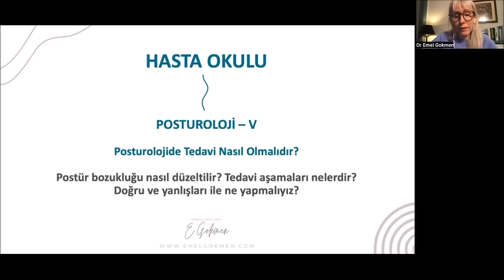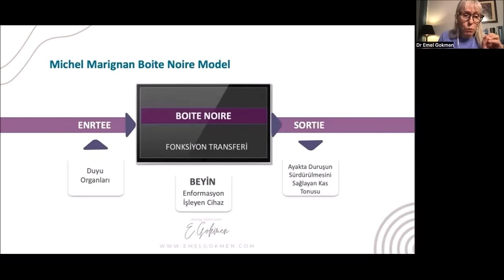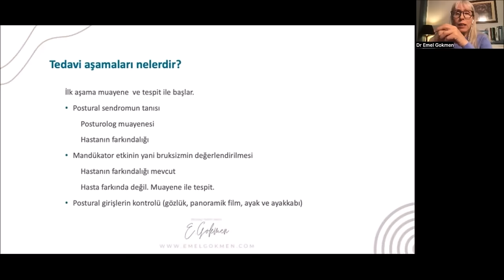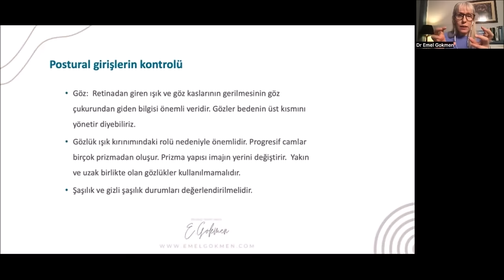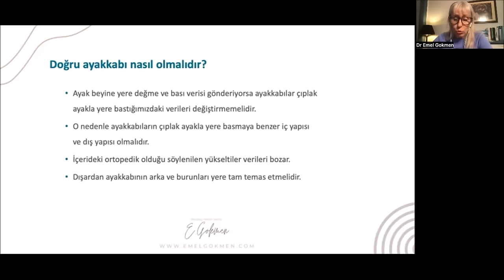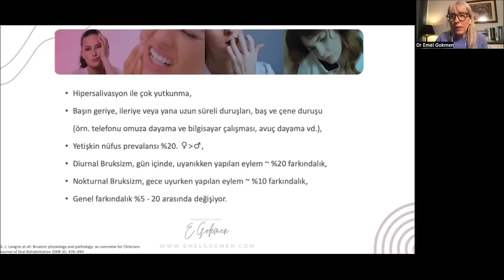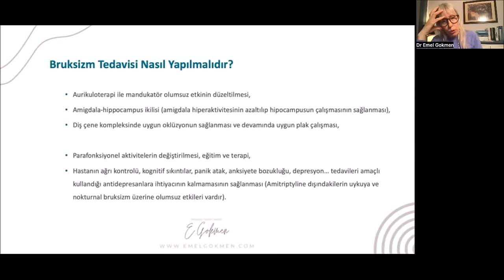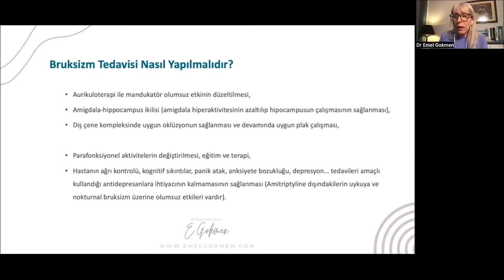Postür Tedavisi Nasıl Olmalıdır? - Posturoloji Hasta Okulu - V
Postur ile ilgili bilgilerinizi değiştirmeye hazır mısınız? Postur bozukluğu tedavisi egzersizlerle etkili yapılamaz. Uzun vadeli çözüm istiyorsanız beyine veri gönderen yapılara ve beyinde bilginin işlenmesindeki bozulmaya bakmalıyız. Bu nedenle gözlük seçimi, ayakkabı seçimi ve en önemlisi bruksizm tedavisinin doğru yapılması önem taşımaktadır. Skolyoz benzeri durumların mevcut ortopedik tabanlıklarla çözülmesindeki engelleri bu dersleri izleyince anlayacaksınız. Sorularınız yazınız veya canlı sormak isterseniz 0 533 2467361 nolu Whatsapp yazınız, 10 Nisan 2022 pazar günü 15:00 yapılacak olan zoom toplantısına sizi davet edelim.

Are you ready to change what you know about posture? Treatment of postural syndrome can't be effectively done by exercising. In order to have a long lasting solution, one must have a look at structures that sends signals to the brain and the problems with processing those signals. Because of this; eyeglass selection, shoe selection and most importantly bruxism treatment must be done properly. After watching this lecture you will see the obstacles for treating diseases like scoliosis by using orthopedic shoe soles.